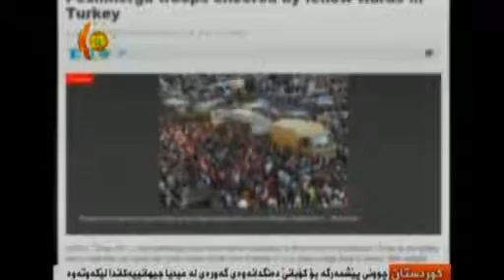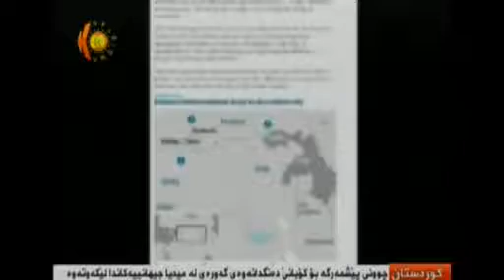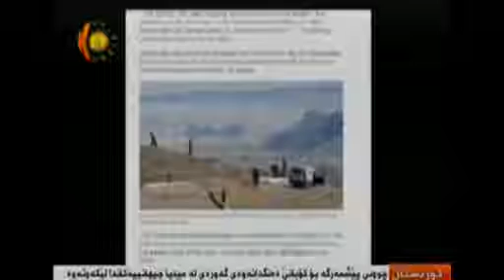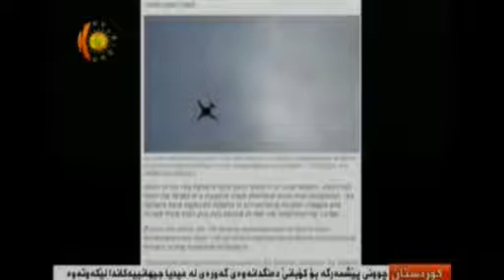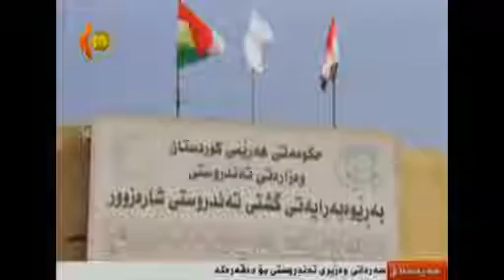Nûçeyên Kurdistan tv~yê, yên li ser Kobanî û gelek agahiyên Kurdistanî Êvara 30yê 10a 2014an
Di Nûçeyan de ev hene: 30yê 10a 2014an.
Peyama Kak Mezûd Barzanî ya li ser Kobanî û çûyîna Pêşmergeyan ji bo wira.
Hin Pêşmerge derbasî kobaniyê bûne. Bi wêne û axaftina bi telefonî nûçegihanê Ktv~yê re.
Balafirên hevpeymanan dîsa daişiyên li derdora Kobaniyê bombaran kirine.
Medyaya Cîhanê li ser çûyîna Pêşmergeyan a ji bo Kobaniyê bi berfirehî û şiroveyên xwe yên xweş belav dikin.
Gelê Hewlêrê kêfxweşiya xwe ji bo çûyîna Pêşmergeyan a ji bo Kobaniyê diderbirîn.
daiş li devera Celewlayê êrîşê birine ser Pêşmergeyan û Pêşmerge bi tundî bersivê dane û êrîşê daişiyan kirine û gelekên wan kuştine.
daiş êrîşê erebên li bajarê ereb Embarê kirine.
Li Soran gelê kurd piştgiriya xwe bi Pêşmergeyan re nîşan didin.
Li bajarê Zûmarê Pêşmerge mînên daiş danîne pak dikin û serlêdana birîndaran kirin.
Nûçeya Hunerî, rola hunermendan. Piştgirî, bo hunermendan bi fermî tê kirin.
Bi konsolên Îtalya û urdunê re li Hewlêrê hevdîtin hatin li dar xistin.
Li Hewlêrê Konferansa ser Hunera Gelêrî û nasandina muzexaneya Şêwekariyê a li Hewlêrê.
Wezîrên turîzmê yên Kurdistan û Îmaratê hevdîtinê pêk anîn û li ser pirsgirêkên penaberan jî axivîn.
Birêvebirên Tenduristiyê serlêdana nexweşxaneyê kirin.
Mamosteyên Olî civiyan. Li ser mijarên civakî û bûyeran axivîn û li dij daişê daxuyaniya xwe ya Kurdistanî dan.

15ê Gulanê, Cejna Zimanê Kurdî Ye.

21ê sibatê "Roja zimanê zikmakî ya navneteweyî" ye.
Dibistana kurdî
roja-zimane-zikmaki-ya-navneteweyi

Bijî kurdîhez.

Kurd1 Çira tv Newroz Gun Nûçe Stêrk Roj tv Gulistan Şivan Perwer Kobani Efrîn Qamisli Kurd1 Çira tv Newroz Gun tv Nûçe tv Stêrk tv Roj tv Gulistan Şivan Perwer Helbest Çîrok Dîrok Stran Evîn Govend Dengbêj Azadî Amed Kurd Kurdî Kurdistan Ala Rengîn Serbestî Evîndar Ferhat Tunc Rojhan Beken Hîvron Koma Azad Ciwan Haco Eyşe Şan Şehrîbana Kurdî Mizgîb Tahîr Evîn Beyan Rojda Beser Şahîn Rûken Bagdu Janya Newroza Jan Arslan Jan Axîn Brîndar Kawa Hozan Şemdîn Hozan Diyar Koma Agirî Koma Amed Koma Dengê Azadî Koma Arîn Koma Çarnewa Kom Rozerîn Koma Sudem Koma Hemdem Mervan Tan Merwan Nas Miradî Nîzameddîn Ariç Murat Yapiştiran Rodî Şahê Bedo Sebahattîn Yildiz Selman Gulî Şeroyê Biro Xelîl Xemgîn Comert Feyzoyê Rizo Serwet Kocakaya Sîpan Xelat Temo Turan Şengul Serhedo Siya Şevê Ax û Jiyan Destan Dogan Delîl Dîlanar Bawercan Licê Rock Rap hip hop Roboskî akp chp tsk Şirnak Uludere pkk bdp Nûçe tv Bakur Başûr Rojava Rojhilat Gelî Kurdistan tv